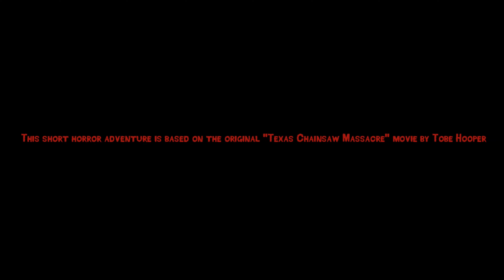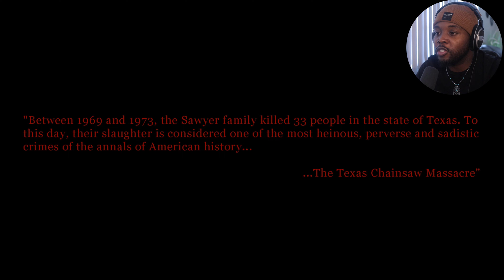This game will make you a Serial Killer | LEATHERFACE: Shadow of Massacre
LEATHERFACE: Shadow of Massacre puts you in the roles or Leatherface and his victims and essentially allows you to act out your own horror movie. In some scenes you’ll control a survivor as they attempt escape away from Leatherface and in other scenes you’ll play the maniacal Leatherface himself, chasing after his victims and revving hs trademark chainsaw.

Dpat - Redeye